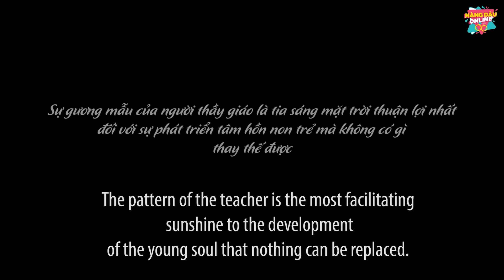Bắt Nạt Con Gái Chị Đại, Bảo Mẫu Bị Cho "Lên Thớt" | Chị Đại Tập 4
Cô nuôi dạy hổ chứ nuôi dạy trẻ cái gì? Các phụ huynh nhớ cảnh giác nhé!!
Chúng mình gửi tặng bạn 3 link film cực hot này nha!
Con Dâu Nhà Nghèo Đau Ốm Bị Mẹ Chồng Đối Xử Tệ Bạc
Mẹ Chồng Khẩu Nghiệp Đổ Oan Cho Con Dâu Lăng Loàn
Hãy theo dõi chúng tôi qua đường link này để được cập nhật những Video mới nhất nhé!